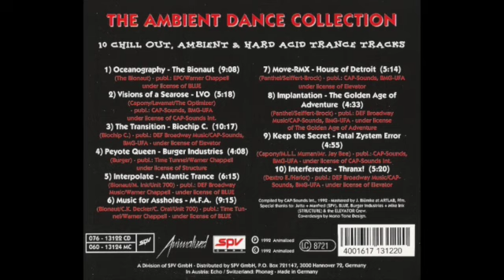Biochip C. - The Transition (1992)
Animalized